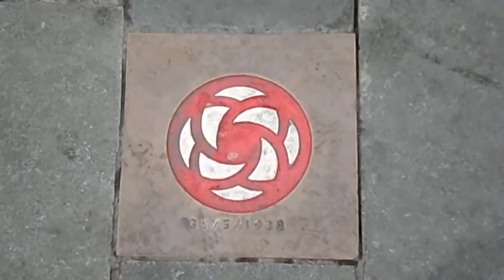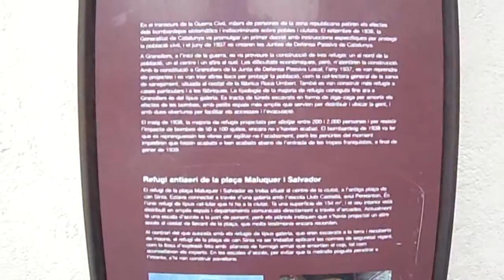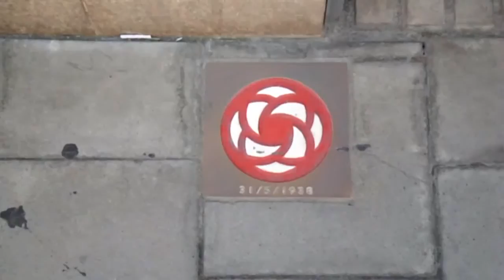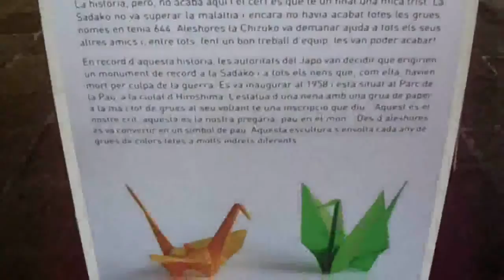75 ANYS Clip0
75 anys del bombardeig de granollers,
ruta per ek carrers agont varen caurte les bombes.